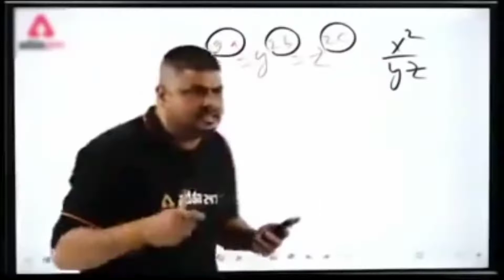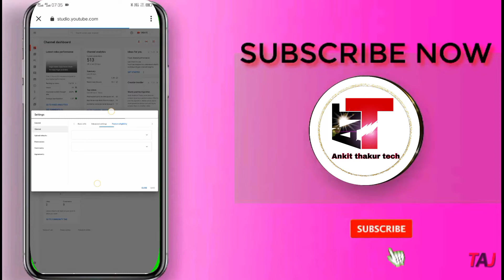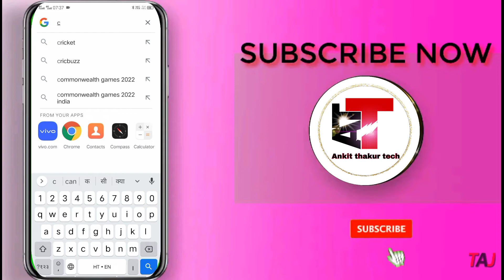youtube ka subscriber hide nhi ho rha hai | subscribe hide kaise kare 2022 new video hide ka option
Your queries 🔴
subscriber Hide karne ka option youtube studio me kaha par milega